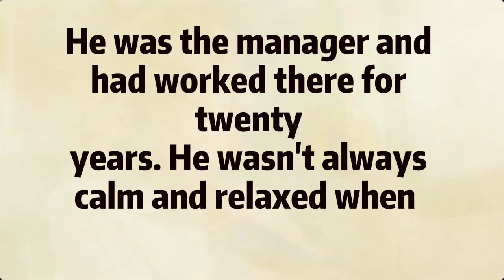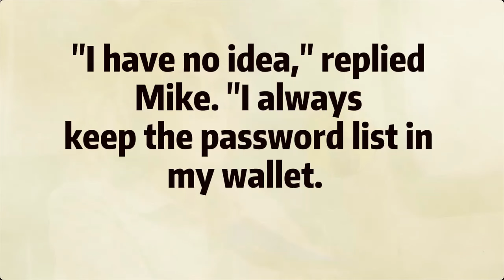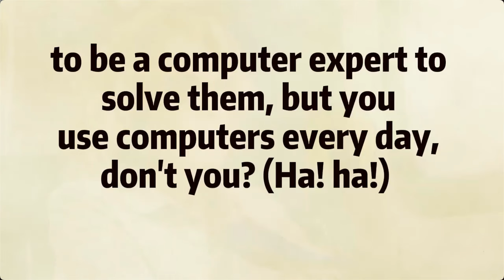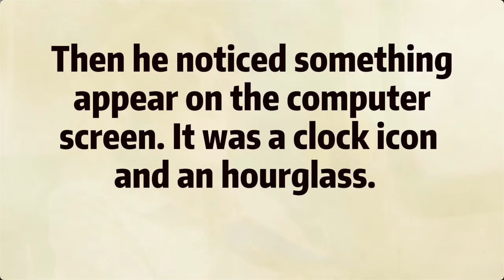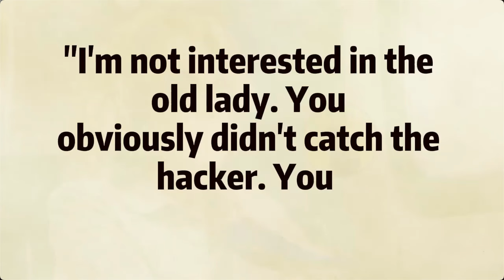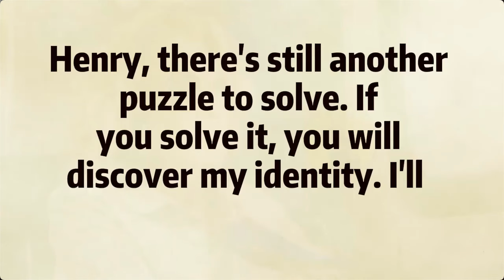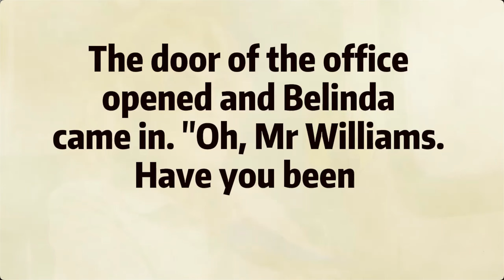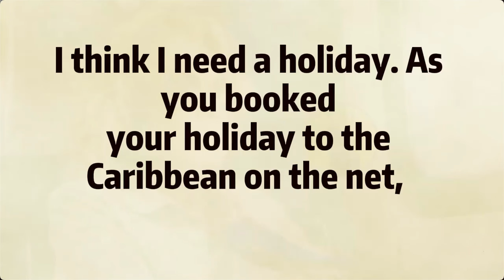A Hacker's Revenge | learn english | learn english through story | top story | only reading story.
"In the dark corners of the web, a brilliant hacker seeks vengeance against a corrupt corporation that destroyed his life's work. With his sophisticated virus, Erebus, he unleashes a digital reckoning that exposes secrets and topples empires."

"When a ruthless corporation steals his revolutionary code and sabotages his reputation, hacker Alex launches a perilous quest for revenge. As his elusive virus, Erebus, infiltrates the corporation's system, a cat-and-mouse game ensues, pitting Alex against the corporation's top hacker, Rachel. With the stakes escalating and the clock ticking, Alex must outwit and outmaneuver his foes to restore his name and bring justice to the corrupt."

"In a world where code is power, a mysterious hacker known only by their handle 'Zero Cool' unleashes a devastating digital attack on a corrupt corporation. As the corporation's secrets begin to unravel, a thrilling game of cat and mouse unfolds, revealing a tangled web of deceit and betrayal. Will Zero Cool's quest for revenge bring about justice, or will it spark a catastrophic cyber war?"